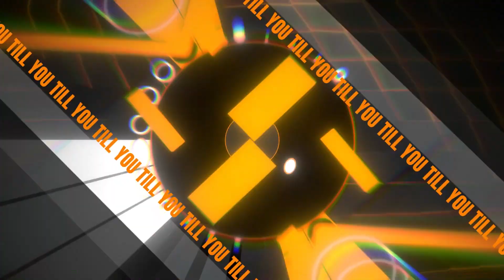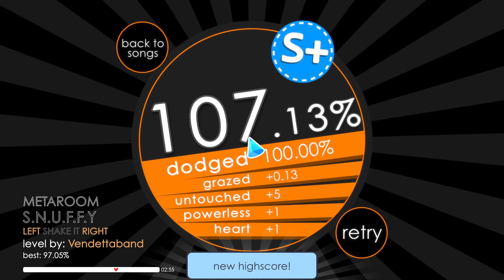Soundodger 2 - S.N.U.F.F.Y by Vendettaband S+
I have very conflicted feelings on this level, though I still wanted to try and go for it and some point because I respect a lot of what was done in this level. It still has issues, but it also has many parts that are really fun, and I think it definitely shows that Vendetta is improving with their level making.
Song - S.N.U.F.F.Y by METAROOM